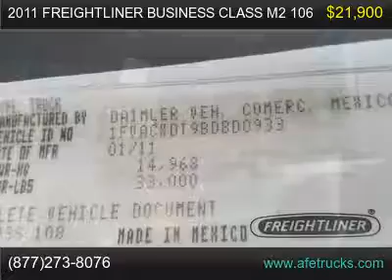2011 freightliner business class m2 106 For Sale In Tampa, Florida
2011 Freightliner M2, 26FT Box truck, Maxon 5500LB Rail Gate, Cummins 6.7L Diesel @ 240HP, 200K mIles, 12k front, 21k rear, &nbsp;Auto trans, PW,PL,Cruise, CD, AC, Air brakes, Runs very strong and is ready to go.